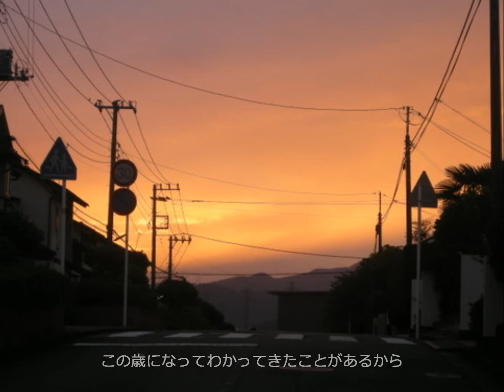「ふるさとの夕暮れ」 オリジナル フォーク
肉親の介護のために一時帰郷した友人の話を聞いて作った歌です。

ふるさとの夕暮れ

懐かしい街並を 歩いていたら　夕日が空を包み始めた
店先でおばさんに声かけられて　あの頃の自分に戻った感じ
家路を急ぐ子供達　長い影法師
一番星光るまで　もう少し歩いていたい
街に明かりが灯る頃　夕餉の匂いがしてきた

いつまでもこの街で暮らしていたかった
あの頃はあんなに嫌だったこの街
暮れなずむこの街に思いが揺れる
勝手なことを思ってしまう　ふるさとの夕暮れ

決して賑やかと言えないこの街で　父さんが言ったこと思い出す
「お前がやろうとすることはいつも間違いばかりで話にならない」
若かったあの頃　反発してばかり
この歳になってわかってきたことがあるから
今ならゆっくりと話も出来たはずなのに

確かに今は幸せと言えるけど　あなたといればもっと楽しかったかも